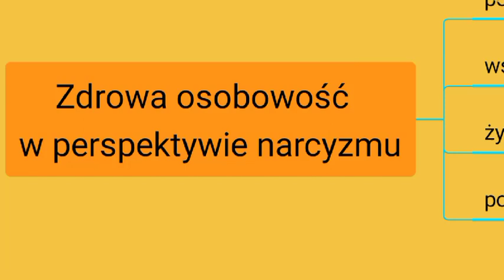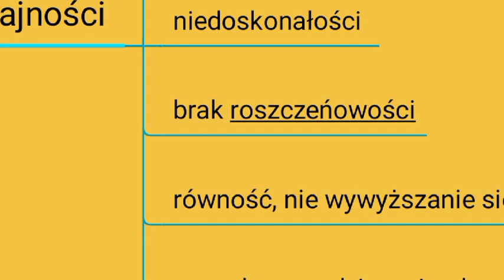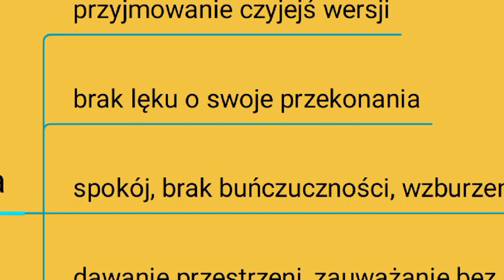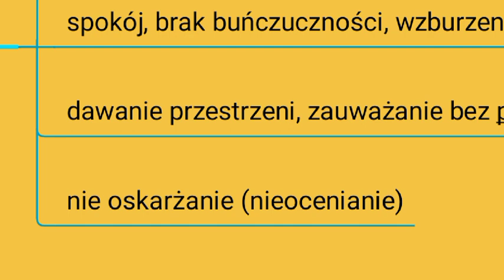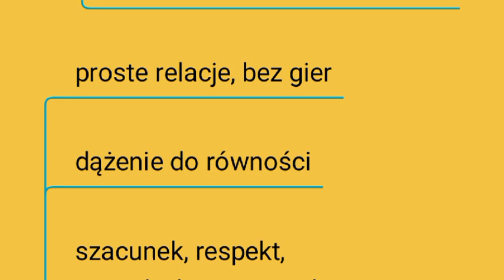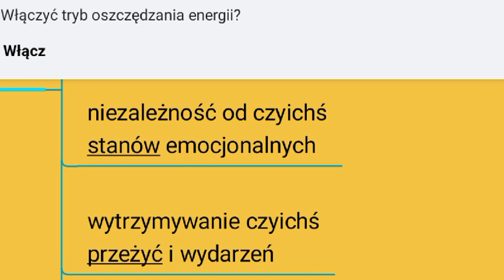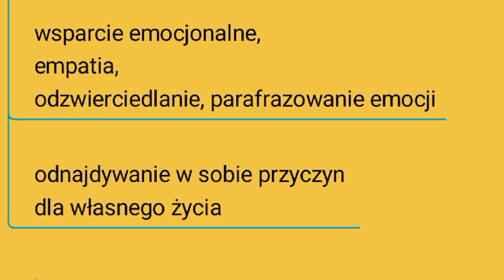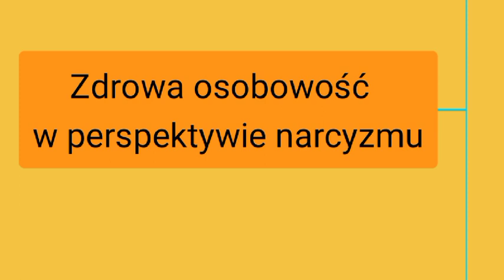Nasza zdrowa osobowość w perspektywie narcyzmu.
Jak się uchronić,
jak żyć w świecie,
gdzie spotykamy tylu narcyzów?

Jak być sobą i nie krzywdzić innych, nawet jeśli to by byli narcystyczni ludzie?

Zapraszam na witrynę Świat Ducha.